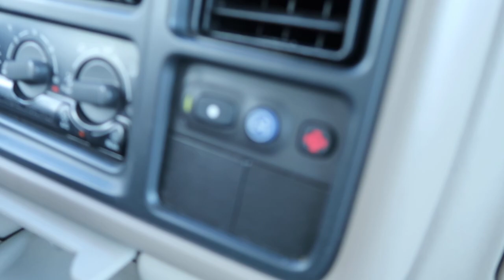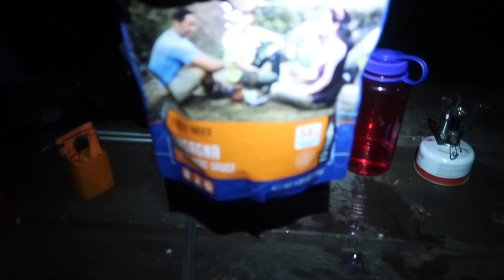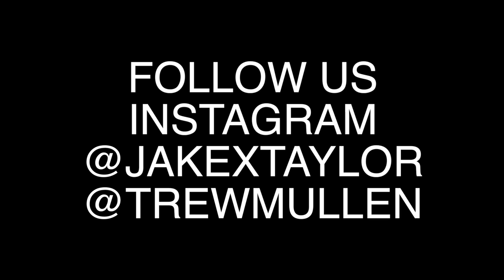REACTING TO BABY PHOTOS PT: 2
we posted embarrassing photos on youtube =0

Turn our notifications on!!!

main camera Sony a7R II
main lens Sony 16-35mm Vario-Tessar T FE F4 ZA OSS E-Mount Lens
portrait lens Sony SEL85F18 85mm
Stablizer Feiyu Tech Feiyu MG V2
camera bag ProTactic 450 AW
vlog camera Canon PowerShot G7 X Mark II
computer Apple MacBook Pro 15.4-Inch